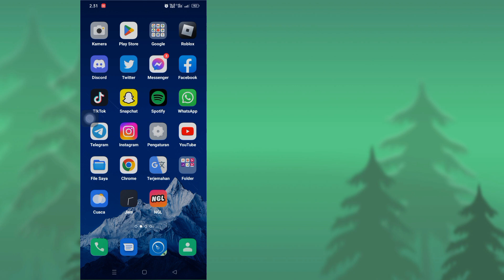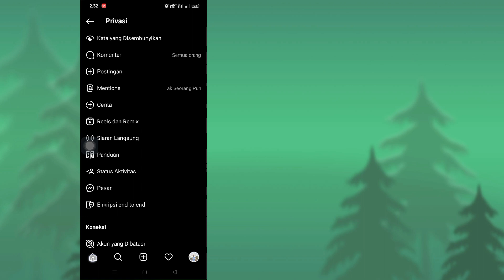Cara Mengaktifkan Dan Menonaktifkan End To End Encrypted Di Instagram (PEMBARUAN BARU)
Cara Mengaktifkan End To End Encrypted di Instagram ||  Obrolan terenkripsi Instagram End to End

     Halo pemirsa selamat datang di Kotak Solusi. Di sini, di video ini Anda akan belajar. Cara Mengaktifkan End To End Encrypted di Instagram ||  Obrolan terenkripsi Instagram End to End
     .Tonton video lengkap ini dan ikuti semua langkah saya tanpa melewatkannya. Metodenya sangat sederhana dan mudah.

     🌹Jangan lupa untuk meninggalkan Suka